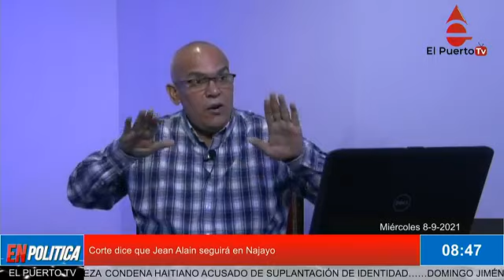Corte dice que Jean Alain seguirá en Najayo